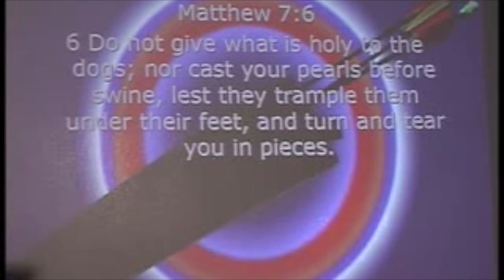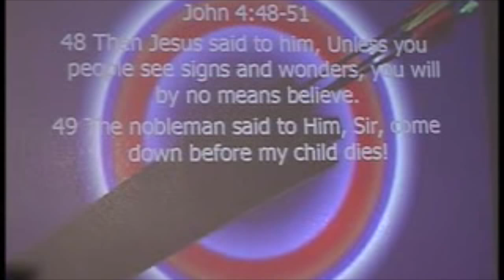Prophetic Evangelism Lesson 2 SOPK Trailer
Lesson 2 Prophetic Evangelism of The School of Prophetic Knowledge TRAILER